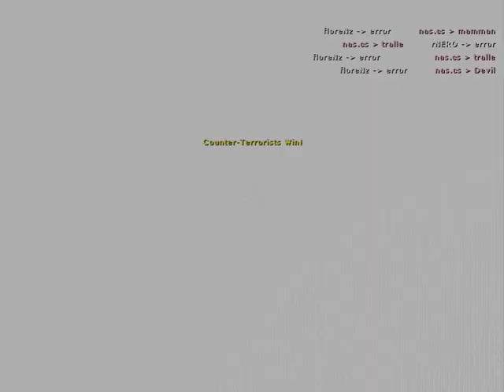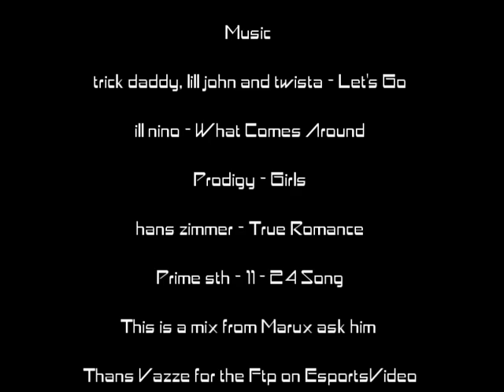MOVIEMAKERS PRESENTS The Dreams of FloreNz 2